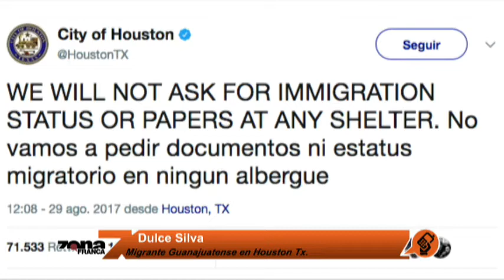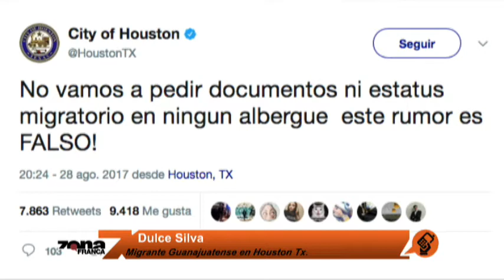La situación en Houston Tx; habla Dulce Silva, migrante guanajuatense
Qué es lo que ha ocurrido con las afectaciones en la zona de Houston, por el paso del huracán Harvey. En la Revista Informativa de la Una, con Arnoldo Cuéllar.